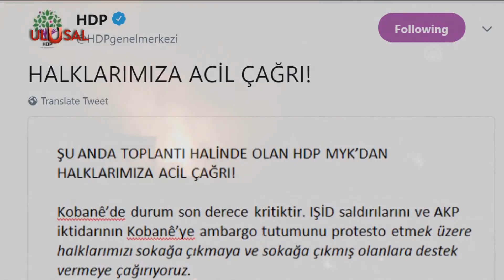6-8 Ekim davasına PKK itirafçısının ifadeleri damga vurdu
Selahattin Demirtaş’ın da tutukluğu olduğu 6-8 Ekim olayları davasına PKK itirafçısı Kerem Gökalp’ın açıklamaları damga vurdu. Gökalp’ın anlattıkları, HDP-PKK ilişkisini bir kez daha gözler önüne serdi. Gökalp, PKK’nın eylem talimatının, örgütün sözde Türkiye sorumlusu Kamuran Yüksek aracılığıyla Eski HDP Eş Genel Başkanı Selahattin Demirtaş’a iletildiğini aktardı. PKK elebaşı Duran Kalkan’ın da eylemleri Gara’dan yönettiğini belirtti.